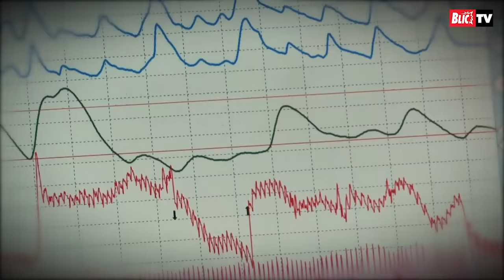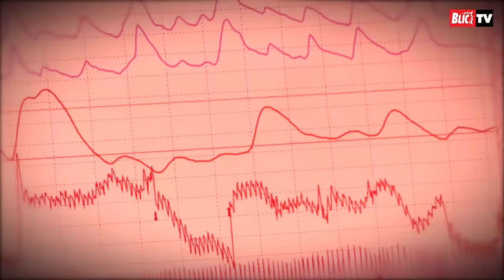BLIC POLIGRAF Goca Tržan šokirala priznanjem o SEKSUALNOM ZLOSTAVLJANJU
Pevačica i članica žirija "Pinkovih zvezdica" Goca Tržan pristala je da proverimo da li govori istinu, pa je sela na stolicu "Blic poligrafa".

A kako se na Blic Poligrafu snašla Milica Todorović, pogledajte urnebesnu emisiju